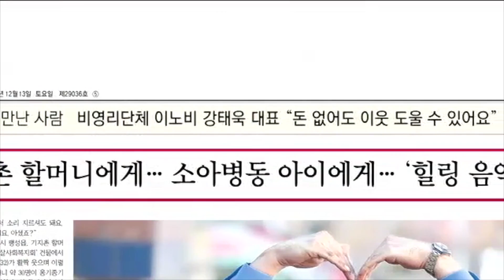2014 12 13 Channel A 동아일보